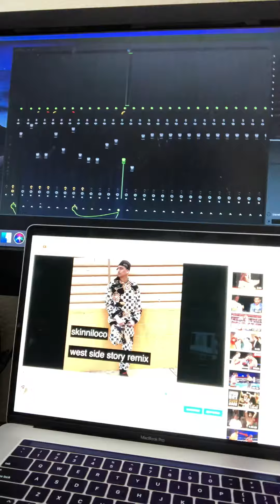Skinniloco- quick studio tour